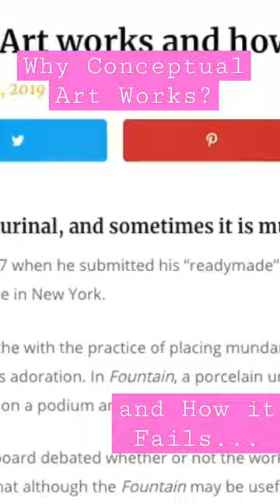Conceptual Art Explained. Find the full video in my Channel 👍😉